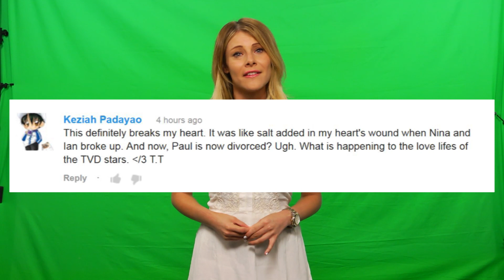Jennifer Aniston a Nudist? Her Funny Answer on Chelsea Lately! WATCH!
Jen Aniston a Nudist? Plus, We Are The Millers premiere highlights - see Jennifer's engagement ring and more!